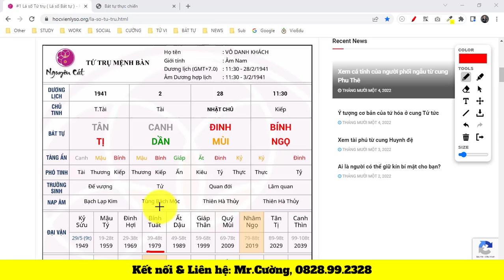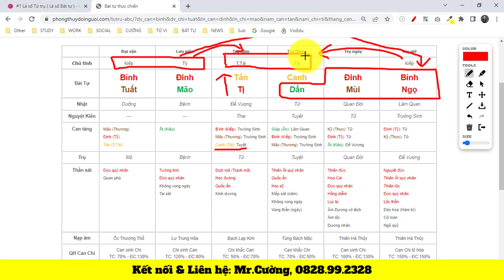LÁ SỐ PHÁ TÀI #2 - BÁT TỰ NỀN TẢNG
🔥 AI MASTER (Học cách sáng tạo Content & làm video với AI để xây kênh Tiktok, Facebook, Youtube - Cầm tay chỉ việc, hỗ trợ 6 tháng): 997k
-QUÀ TẶNG:
+Bản Thần Số Học, 7 trang (200k)
+Bản luận sơ lược về Tính cách qua Bát Tự để tìm công việc phù hợp (500k)
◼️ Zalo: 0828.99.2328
🔥 VÀO NHÓM ĐỂ NHẬN "MIỄN PHÍ" TÀI LIỆU VỀ MARKETING, KDOL